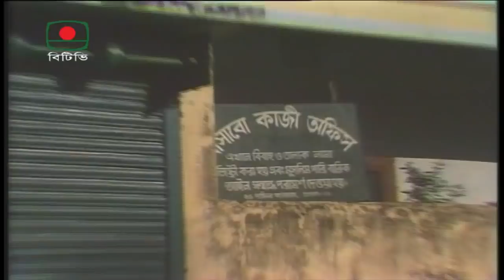যদি কিছু মনে না করেন-০৪ । Jodi Kichu Mone Na Koren-04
যদি কিছু মনে না করেন-০৪
উপস্থাপনা: ফজলে লোহানী